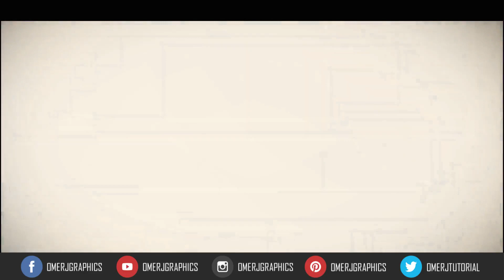Green screen photo slideshow effects | Green Screen Motion | OMER J GRAPHICS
Steps to create footage using "Ultra Key" option in adobe premiere pro:
1. First of all, create a new project on adobe premiere pro.
2. Now import OMER J GRAPHICS green screen video in the project library. Then add green screen footage to your sequence.
3. Go to the effect tab and find the Ultra Key effect. now drag and drop the Ultra Key effect onto your clip.
4. Go to the effects control tab Then
5. Select the eyedropper icon to select the green color on your main display video frame.
6. Now use the setting choice to select however aggressive the result works.
7. Play with the numbers beneath Matte Generation till all the ‘noise’ is gone. sometimes your inexperienced screen scene isn’t good. therefore shadows and highlights won’t be ‘keyed out’ till you create changes with the Matte Generation.

🔴🔴SOCIAL MEDIA  OMER J GRAPHICS 🔴🔴

● Logo Animation,
● Typography Video,
● Motion Graphics,
● Audio Visualizer,
● Promo Video,
● Music Lyrics  Video,
● Logo Design,
● Typography Logo,
● Banner Design,